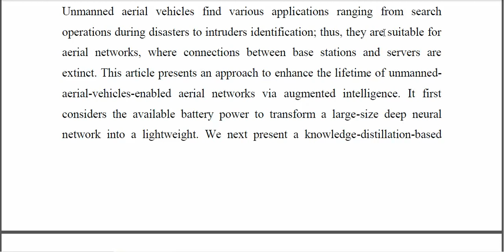Leveraging Augmented Intelligence of Things to Enhance Lifetime of UAV Enabled Aerial Networks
IEEE PROJECTS 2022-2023 TITLE LIST

Python=5500/-
Mininet=7000/-
Dot Net Project =3000/-
Java Project=3000/-

* Complete Source Code
* Complete Documentation
* Complete Presentation Slides
* Flow Diagram
* Database File
* Screenshots
* Execution Procedure
* Video Tutorials
* Supporting Softwares

Support Specialization
* 24/7 Support
* Ticketing System
* Voice Conference
* Video On Demand
* Remote Connectivity
* Document Customization